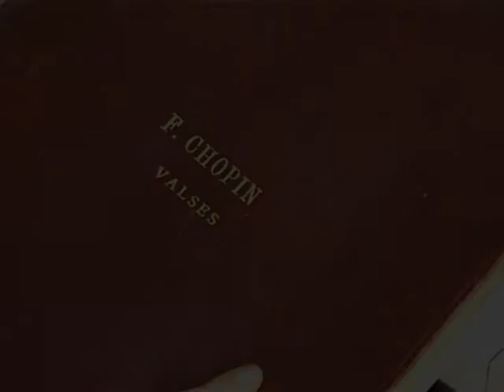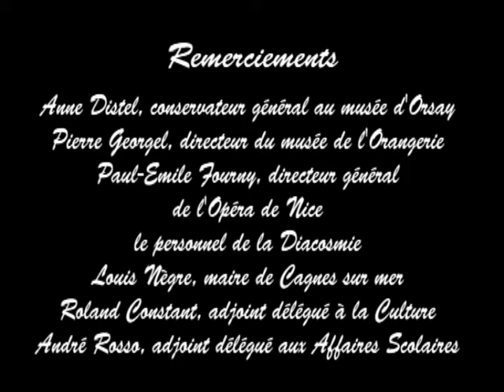Yvonne & Christine Lerolle au piano.flv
Dans la série "Portraits d'Enfants" d'Auguste RENOIR, reconstitution vivante par les élèves du Club Vidéo du collège les Bréguières du tableau "Yvonne et Christine Lerolle au piano" peint par l'artiste en 1898. Tournage effectué au Conservatoire municipal de Cagnes sur mer. Costumes : création de l'Atelier couture de Cagnes sur mer, de Luisa Pisano et de miléna Utrobicic. Décor : club vidéo avec la collaboration du Musée d'Orsay et de la Diacosmie, ateliers de l'Opéra de Nice. Coiffures : Maxime Coiffure Cagnes sur mer.